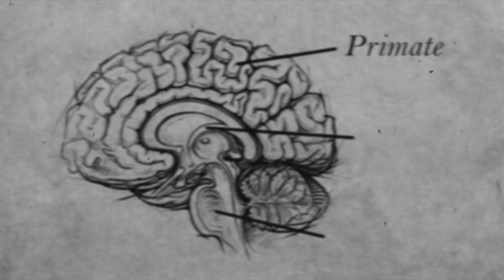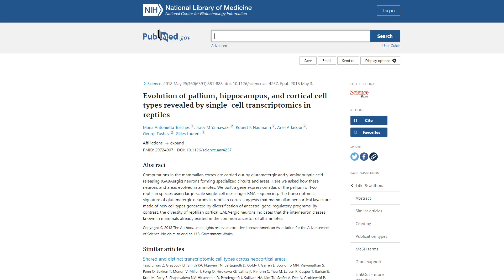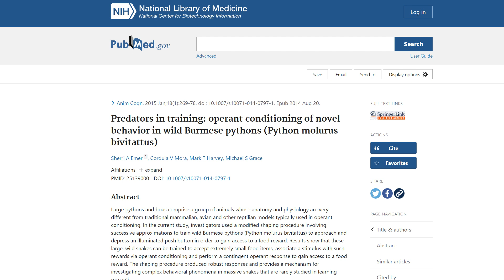Why Reptiles Are WAY Smarter Than You Think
Why reptiles are smarter than you realised. Reptiles are thought of as dumb and slow, but have you ever wondered why that is? Click this video and follow me down the rabbit hole because you will be left surprised. The world has held on to this dumb reptile narrative for far too long, its about time that changed.

 Thank you to @LoriTorrini for this collaboration.

This commission comes at no additional cost to you. Please understand that I have experience with all of these products, and I recommend them because they are helpful and useful, not because of the small commissions I make if you decide to buy something.

CODE: ReptilesandResearch